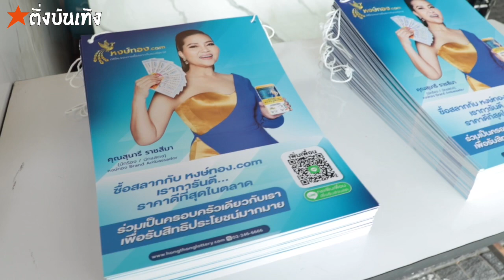ปังเพราะหวย! สุนารี ราชสีมา ขึ้นแท่นแบรนด์แอมบาสเดอร์ หงษ์ทอง.com | ติ่งบันเทิง